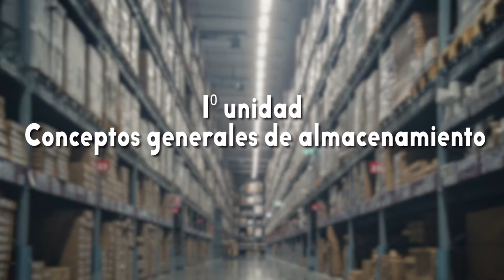Gestión de almacenamiento - UD1 - Conceptos generales de almacenamiento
En esta primera unidad Conceptos generales de almacenamiento, reconocerá todo lo relacionado con la información y los conceptos básicos que se requieren para entendimiento del funcionamiento y la importancia de los sistemas de almacenamiento en la logística de las organizaciones.